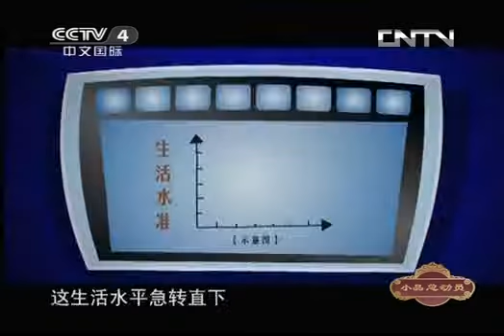快乐驿站 《快乐驿站》 20130911 超生游击队